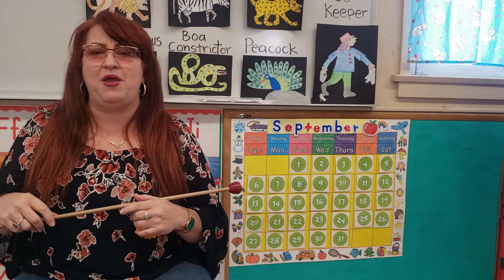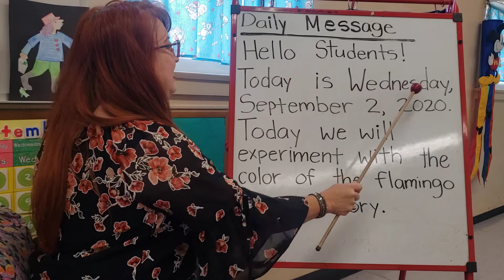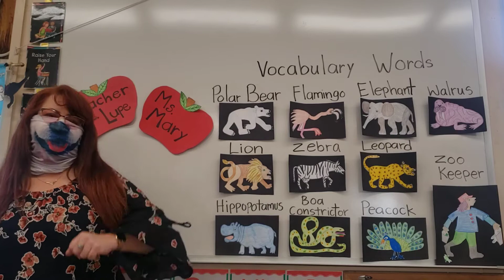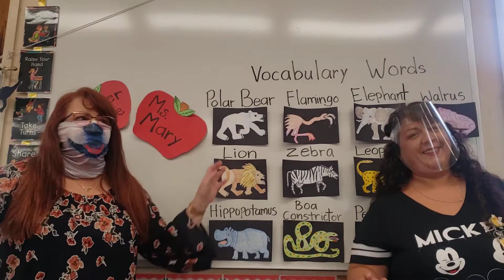teacher Lupe Circle time (1) 9/2/20